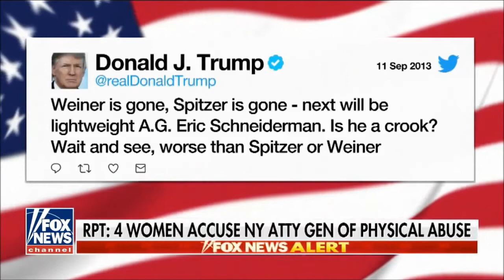Tucker Carlson Tonight - U.S. Send Money To Mexico While Mexico Send Drugs To U.S.